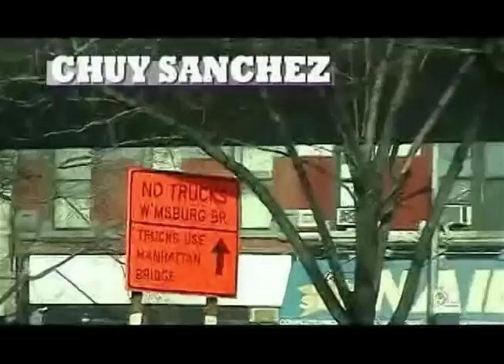Redemption Sunset | Full Movie Part-1 | EverDomo Media.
When Stacy gets promoted at his job, the jealousy comes out, putting Stacy in bind for his freedom.